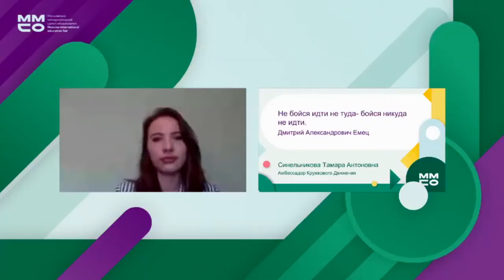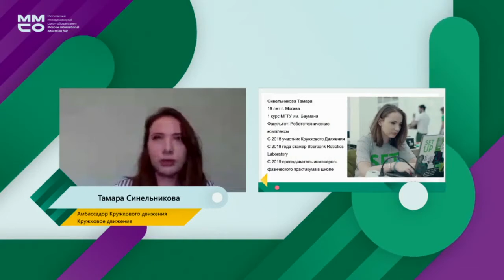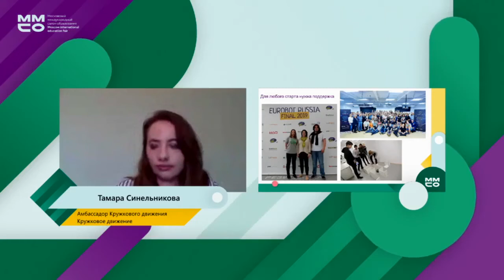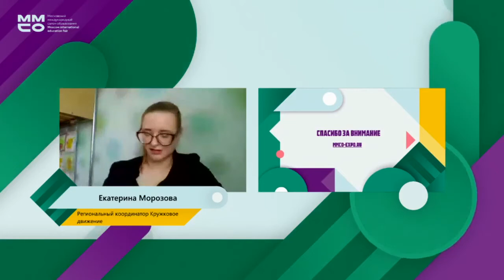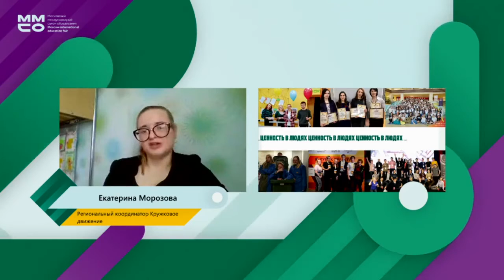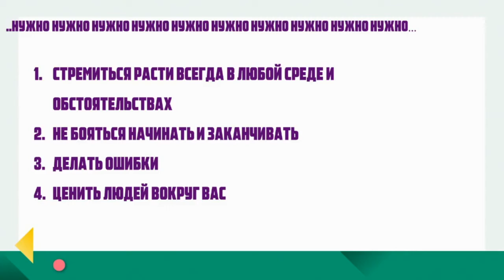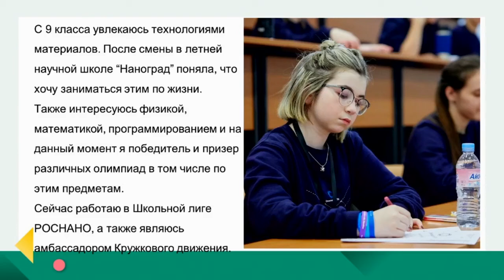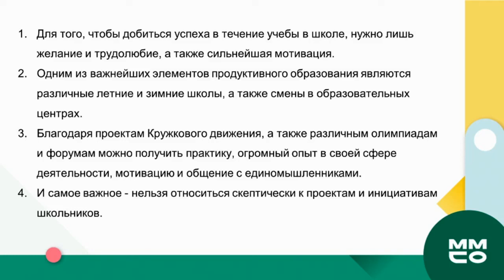Хокинг 28.04 - Кружковое движение: нестандартные пути развития